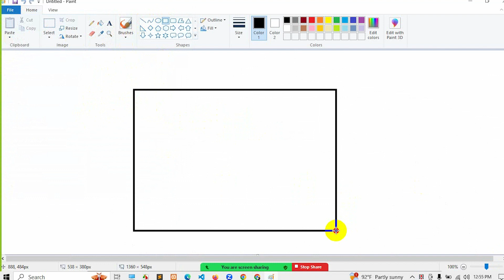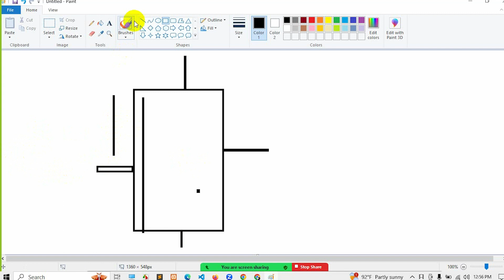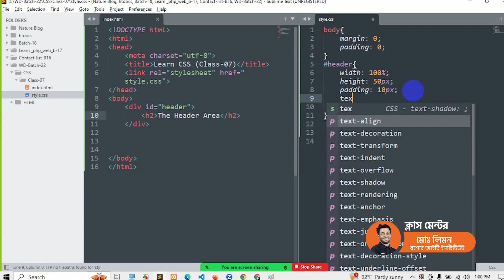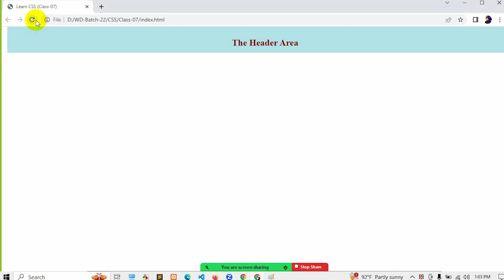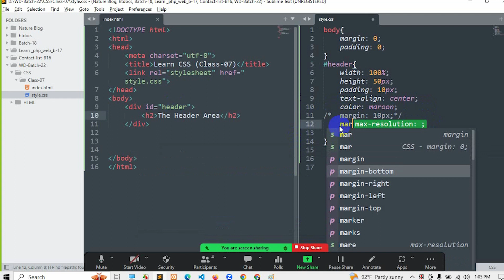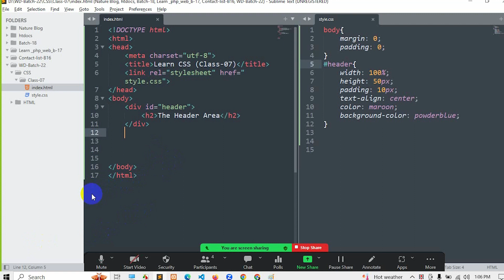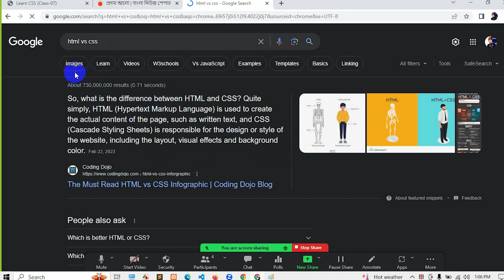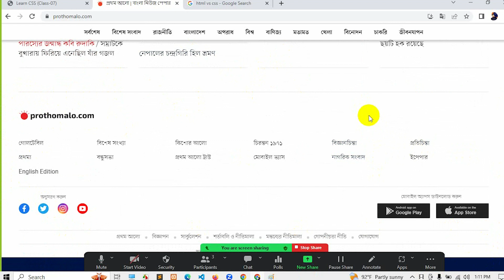External CSS কিভাবে করতে হয় ।। HEADER ।। PART-3 ।। CLASS-5 ।। ওয়েব ডিজাইন বাংলা টিউটোরিয়াল ।।